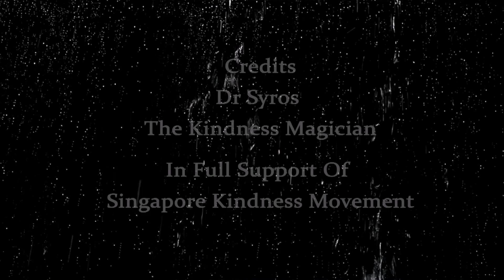Being Flexible - Magic of Kindness August 2016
Rope magic and how it illustrates that we can also be flexible like a rope in our daily lives!